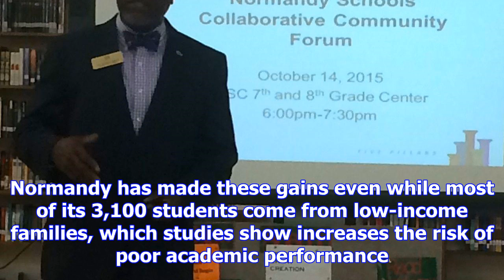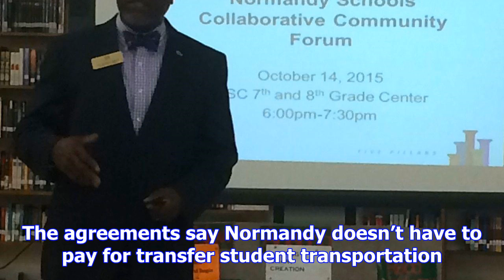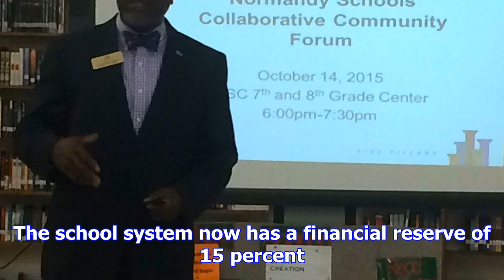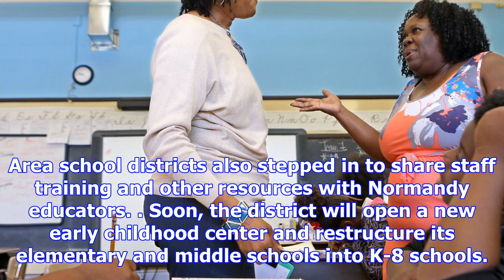Normandy schools get good news — and provisional accreditation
JEFFERSON CITY • Just three years after an unprecedented and turbulent state takeover, the Normandy ...